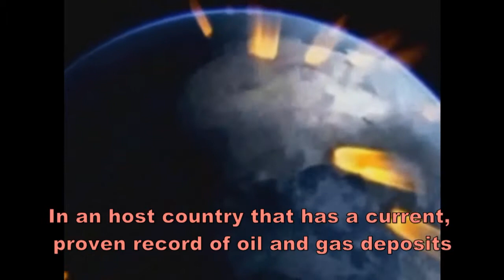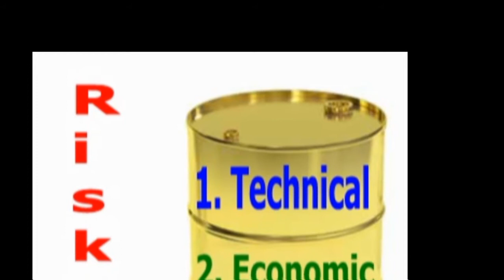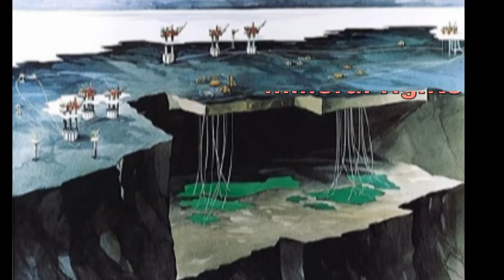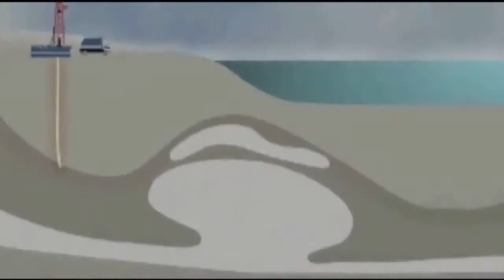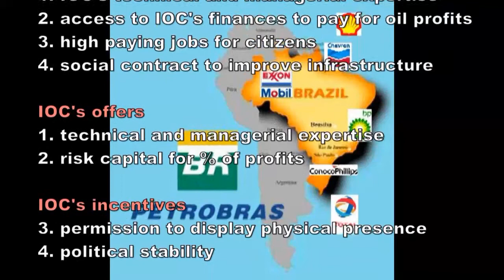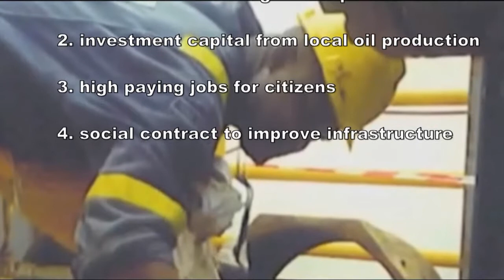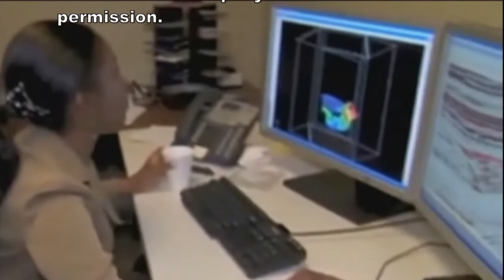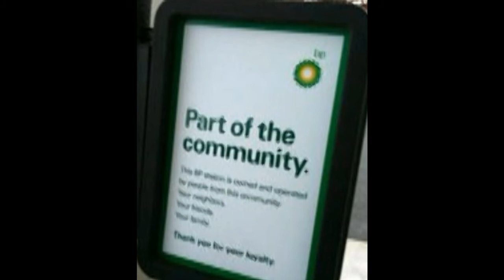Overview Chapter 4 Part 3 Contracts & Regulations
This video series is the sole property of Richard Lau and Laura Lau. This video series reflect solely the opinions of Richard Lau and Laura Lau and are not published with the support of any organization.
Having worked for 9 years as a wireline field engineer and for 6 years as a University Lecturer teaching an overview of the petroleum industry course, Richard has made this movie series to share with you his knowledge and experiences in the Oil Industry.
This professional lecture series is about varoius phases of the petroleum industry and has been designed for speakers of English as a second language. Along with important petroleum and scientific concepts, English vocabulary and oil field terms and expressions are explained and highlighted.

This lecture series can also be used to help enhance English for Specific Purposes (ESP) programs that train engineers who are working or will work in the petroleum industry.

Richard Lau is available as a guest lecturer for those organizations that want to have this topic presented in more detail.
Editor: Laura Lau